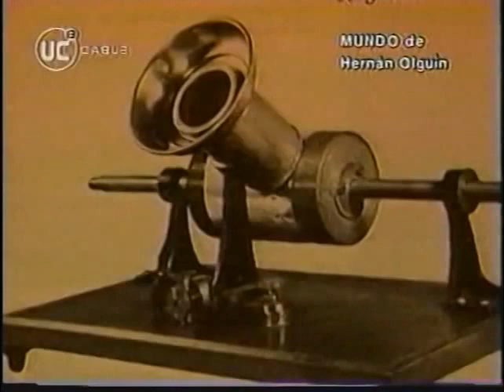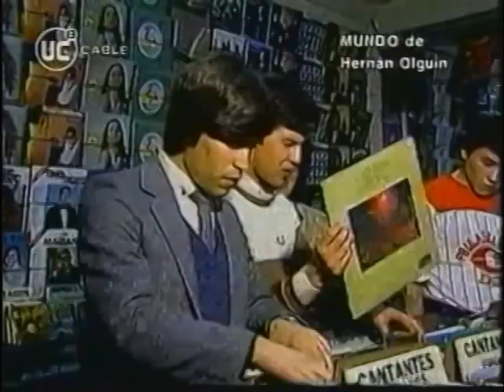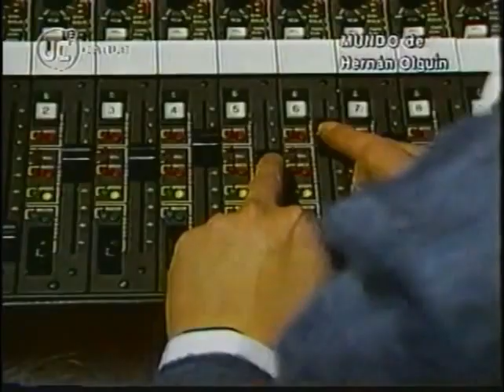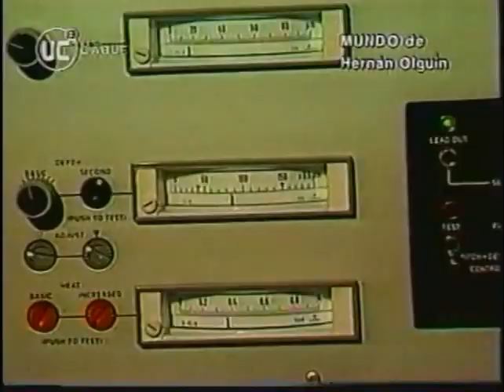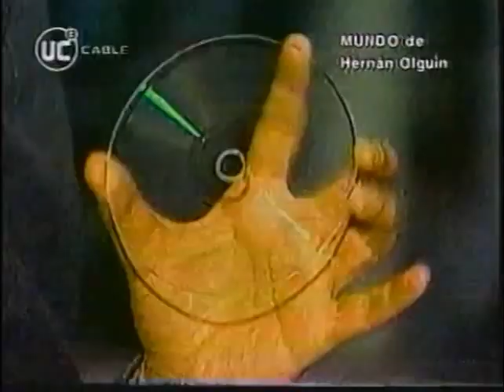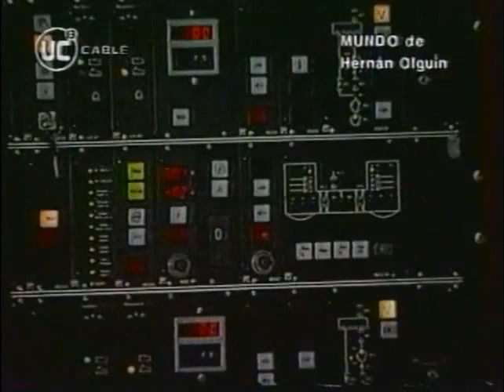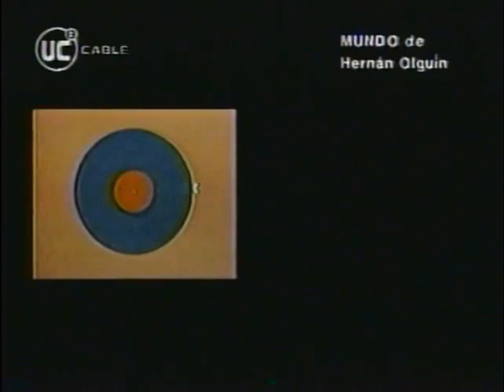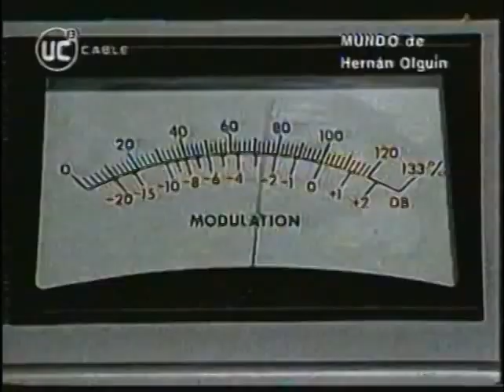José Hernán Olguín Maibee (Recordando Mundo 84 La música"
Fue hijo de un empleado bancario y una dueña de casa. Su niñez y adolescencia la vivió junto a grandes sucesos tecnológicos y políticos, tales como la Reforma Agraria, llevada a cabo durante la presidencia de Eduardo Frei Montalva, la Copa Mundial de Fútbol de 1962 y la creación de las primeras redes televisivas del país. Su educación secundaria la realizó en el Liceo Manuel Barros Borgoño.

En marzo de 1968, Olguín ingresa a la Escuela de Periodismo de la Pontificia Universidad Católica de Chile. Debido a las grandes aptitudes que presentaba Olguín, su director de carrera Vicente Pérez se lo lleva a él y a otros estudiantes para realizar su práctica profesional en el Canal 13 de Televisión, el cual era dependiente de la Universidad Católica de Chile. El 8 de diciembre de 1969, realiza un primer reportaje.
En 1976 se casa con Patricia Espejo, con quien tuvo dos hijos llamados Patricia y José Hernán. Se separa de su esposa en 1984.Su mayor aporte en Canal 13 fue en 1983, cuando crea la serie de reportajes "Mundo". Esta serie, única en su tipo hasta el momento, exponía los avances científicos y tecnológicos de la época, en un lenguaje sencillo para la gente. El programa acaparaba el 60% de la sinfonía nacional a la hora en que era emitido.A fines de 1984, Olguín empezó a sufrir de molestias estomacales, las cuales terminarían siendo un tumor, que en 1985 se convirtió en un cáncer gástrico; una operación de urgencia le salvó la vida. Luego de ello, lanza al mercado su libro "Notas del Mundo de Hoy", e inaugura en junio de 1986 la tercera temporada de su serie "Mundo", el cuál a diferencia de las dos temporadas anteriores iría en vivo.

A principios de 1987, sufrió una nueva recaída, debiendo ser intervenido quirúrgicamente. En junio de aquel año, fue internado en el Hospital Clínico de la Universidad Católica de Chile, con su enfermedad ya avanzada, y con pobres esperanzas de vida.

A las 13:00 del 27 de julio de 1987, Hernán Olguín finalmente falleció, con sólo 37 años. A su muerte, su familia recibió distintas muestras de apoyo, especialmente de las personas que crecieron y se educaron con sus reportajes y su serie "Mundo".En 1988 , con el patrocinio del Laboratorio Chile, se creó el Premio "Hernán Olguín Maibée", cuya primera ganadora fue la periodista científica de la Universidad de Chile, María Elena Revuelta P.